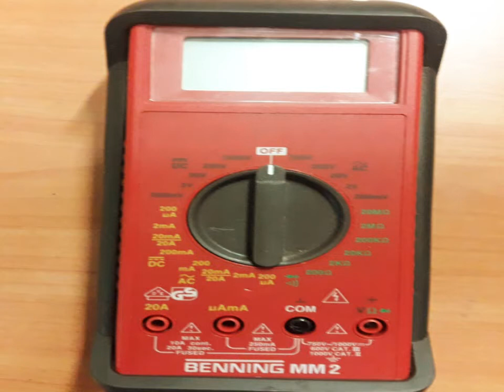Ciechanów Pomiary Elektryczne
Ciechanów Pomiary Elektryczne to kolejna prezentacja firmy Elektro - Mat, zajmującej się profesjonalnie wykonywaniem pomiarów elektrycznych. Ze względu na aktualną lokalizację i poprzednie miejsce zamieszkania, firma Elektro - Mat, bardzo dużo swoich usług związanych z pomiarami elektrycznymi, wykonuje w Ciechanowie i własnie na terenie miasta Ciechanów, firma wykonała kilkadzisiąt usług związanych z pomiarami elektrycznymi Na rynku pomiarów elektrycznych miasta Ciechanów, firma obecna jest już kilkanaście lat i ma na nim ugruntowaną i stabilną pozycję. Elektro - Mat wykonuje pomiary stanu instalacji odgromowej, pomiary rezystancji izolacji obwodów jedno i trójfazowych, pomiary zabezpieczeń różnicowopradowych oraz pomiary elektryczne skuteczności zerowania czyli pomiary ochrony przeciwporażeniowej. Firma od początku swojej przygody z pomiarami elektrycznymi, postawiła na terminowość, solidność i uczciwość. Elektro - Mat oprócz Ciechanowa swoje usługi wykonuje na całym północnym mazowszu i w szczególności są to miasta Warszawa, Płońsk i Mława.